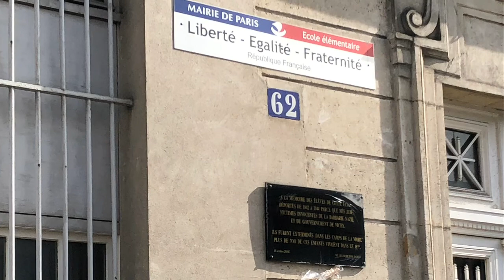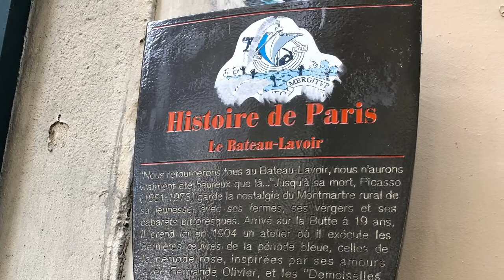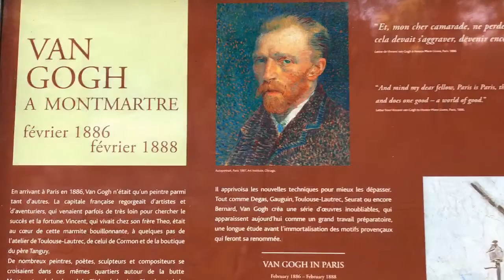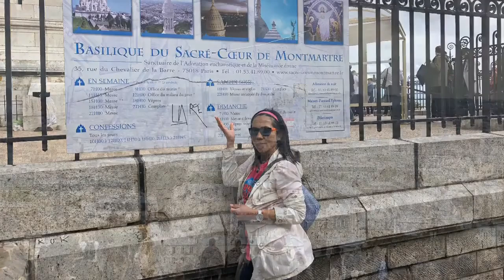Montmartre Is A Large Hill In Paris/ YOU’RE ALL AROUND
It is 130m high and gives its name to the surrounding district, part of the right bank in the northern section of the city.